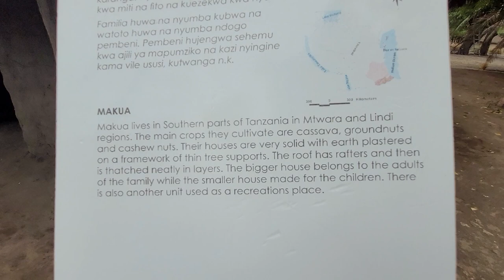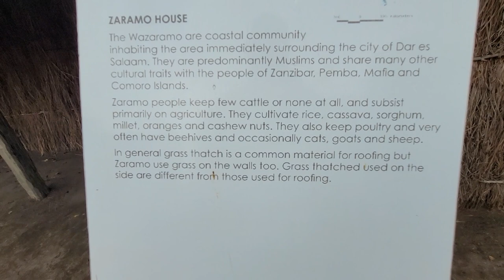Tanzania Village Museum Tour in Dar es Salaam - Nov 2022 Roots & Culture Journey of a Lifetime